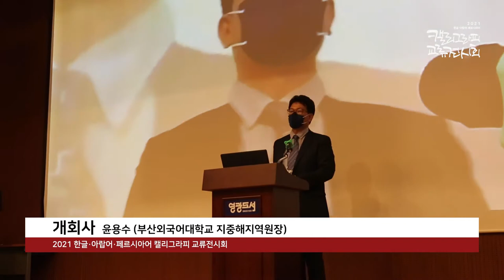개회사_ 윤용수 (부산외국어대학교 지중해지역원장)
2021 한글·아랍어·페르시아어 캘리그라피 교류전시회